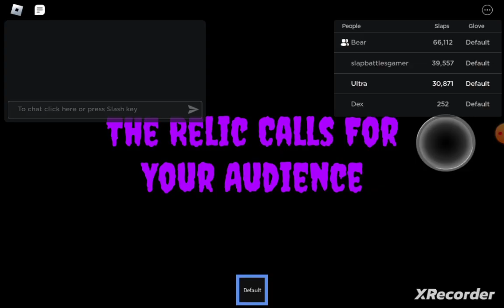Going to the null zone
I want rob plushie :(